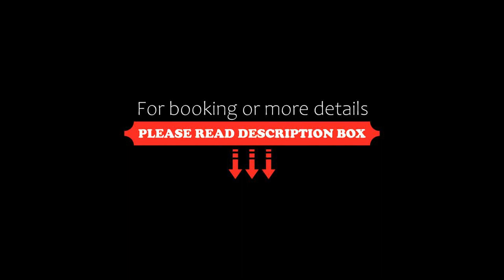Xima Exclusive Cusco, Cusco, Peru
About Property:
You're eligible for a Genius discount at Xima Exclusive Cusco! To save at this property, all you have to do is sign in.
Xima Cusco Hotel is located a few blocks away from the Plaza de Armas. and just in front of Cusco's largest craft market. It offers modern rooms with buffet breakfast included.
Each room is equipped with LCD flat-screen TV with cable channels and some rooms have a balcony. Free wired i...
Property Type: Hotel
Address: Av. El Sol 1010, Cusco City Centre, 08200 Cusco, Peru
Searching For
1. Xima Exclusive Cusco - Cusco - Peru
2. Xima Exclusive Cusco - Cusco - Peru Address
3. Xima Exclusive Cusco - Cusco - Peru Rooms
4. Xima Exclusive Cusco - Cusco - Peru Amenities
5. Xima Exclusive Cusco - Cusco - Peru Offers and Deals
Audio Credit:
Track Title: Reasons To Hope
Artist: Reed Mathis